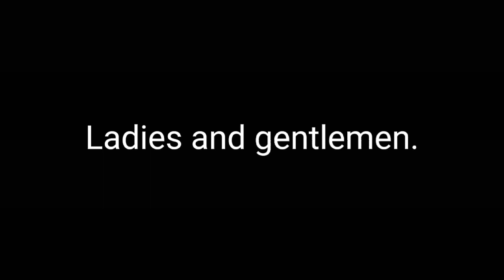Lazy edit of Amelia lmao /Victorian era OCs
Characters:
Amelia
Theodore
Sir Vincent (Belongs to -Roasty Toasty-)